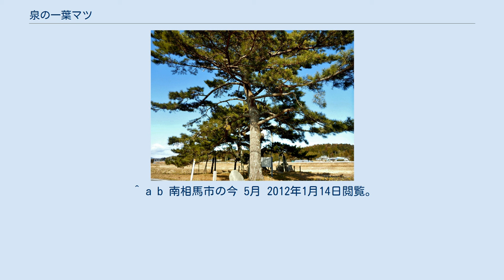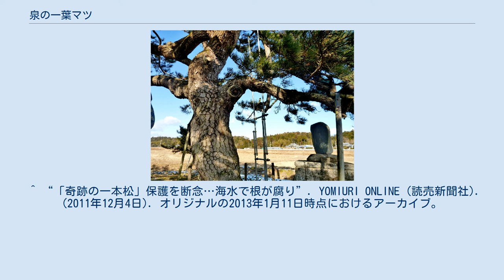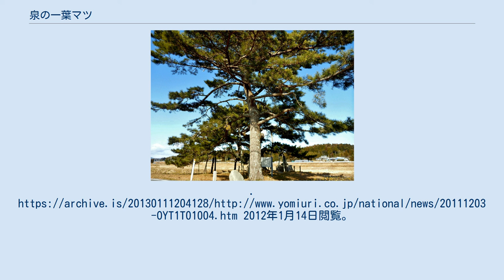泉の一葉マツ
泉の一葉マツ（2012年1月） 泉の一葉マツ（いずみのいちようマツ）は、福島県南相馬市原町区（旧・原町市）に生育しているクロマツの巨木である。
推定の樹齢400年以上とされるこのクロマツの古木は、2011年3月11日に発生した東北地方太平洋沖地震による津波被害を耐え抜き、海水による塩害にも負けずに生き残った。
 泉の一葉マツは、海岸から約1.5キロメートル内陸に入った南相馬市原町区泉の泉公会堂近くにあり、近くには、水田地帯が広がっている。
樹高は約8メートル、根回りは約3メートルで、四方に広がった枝の幅は約14メートルに及んでいる。
クロマツの針葉は通常2本で1対となっているが、このマツには一葉だけのものが交じっていて学術的にも貴重なものとされ、「一葉マツ」の名がついた。
 かつて武蔵坊弁慶がこの地で長者屋敷を焼き払った際、燃え盛る屋敷の様子をこのマツに腰かけて眺めていたという伝説があり、「弁慶の腰かけマツ」「弁慶松」の別名でも呼ばれている。
大正時代まではマツがもう1本あったが、枯死したためこのマツのみが残されていた。
福島県では、このマツを1955年12月27日に県の天然記念物に指定している。
 2011年3月11日に発生した東北地方太平洋沖地震による津波は、海岸線から1.5キロメートル内陸に入ったこの地区をも襲い、付近は約1.5メートルも冠水して多くの民家や樹木が流され、すぐ近くにテトラポッドが打ち上げられるなどの被害を受けた。
泉の一葉マツはこの事態を耐え抜き、ほぼ原形をとどめている。
周囲の田畑は津波による塩害の影響を受けたが、一葉マツは特に塩害の影響は見られず生育状況は順調である。
泉の一葉マツと同じく津波を耐え抜き、「奇跡の一本松」として知られた岩手県陸前高田市の高田松原のマツは、根が腐ってしまい蘇生が絶望的なだけに、南相馬市文化財課の職員は「よくぞ枯れなかった」と感心していた。
 東北地方太平洋沖地震の後、福島第一原子力発電所事故の影響により「緊急時避難準備区域」に指定された原町区では、2011年9月末に指定解除になったのちも、2012年1月の時点で住民のほぼ半数に上る約2万2千人の人々が地元を離れて暮らしている。
南相馬市は泉の一葉マツを、戻ってくる住民のために地域の復興シンボルとして残そうと、支柱の交換などで手厚く保護する方針を決めている。
 ^ a b c d 『巨樹・巨木』85頁。
 ^ a b c d e f g h i j k l 『読売新聞』2012年1月10日付朝刊、第14版、第34面。
 ^ a b c 天に向け広げる両腕 泉の一葉松（南相馬市） 2010年6月26日 福島民報ウェブサイト、2012年1月14日閲覧。
 ^ a b c 泉の一葉松（いずみのいちようまつ） うつくしま電子辞典、2017年3月7日閲覧。
 ^ a b c d はらまちの文化財1 南相馬市ウェブサイト、2017年3月7日閲覧。
 ^ a b 南相馬市の今 5月 2012年1月14日閲覧。
 ^ “奇跡の一本松「蘇生は絶望的」記念碑として保存へ”. asahi.com (朝日新聞社). (2011年12月13日). オリジナルの2011年12月14日時点におけるアーカイブ。
2012年1月14日閲覧。
 ^ “「奇跡の一本松」保護を断念…海水で根が腐り”. YOMIURI ONLINE (読売新聞社). (2011年12月4日). オリジナルの2013年1月11日時点におけるアーカイブ。
2012年1月14日閲覧。